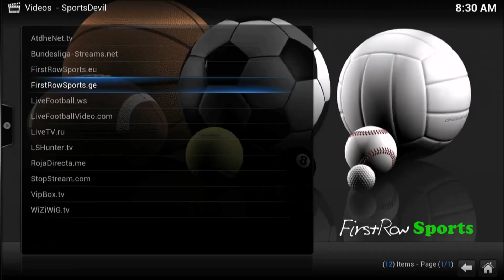DANNY GARCIA TALKS GAME PLAN FOR ROBERT GUERRERO; EXCITED TO UNVEIL NEW SKILLS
"I'm excited, man...I will be a champion at 147 again...I want to use my jab more...that's something we've been working on...He's coming to fight...he's a warrior...I gotta prepare myself for a war, a smart war...it doesn't have to be a toe-to-toe fight," stated undefeated former world champion Danny Garcia, who talked about his upcoming clash with multi-division former world champion Robert Guerrero. Check it out!